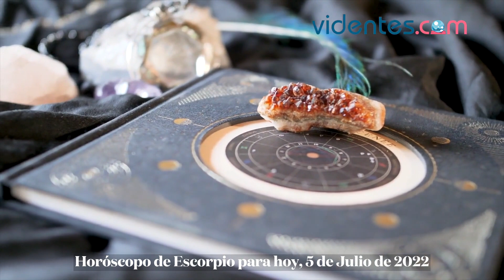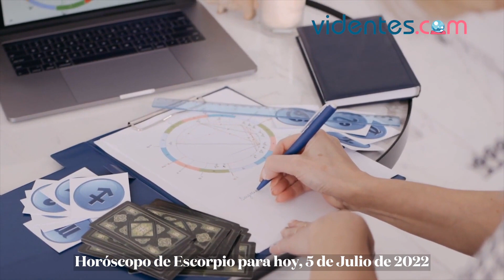HORÓSCOPO DIARIO 🌟💥❣️ ESCORPIO ♏ MARTES, 5 DE JULIO DE 2022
Horóscopo de hoy, martes 5 de Julio de 2022. El horóscopo para hoy: descubre tu futuro gracias a mi horóscopo diario para ti.